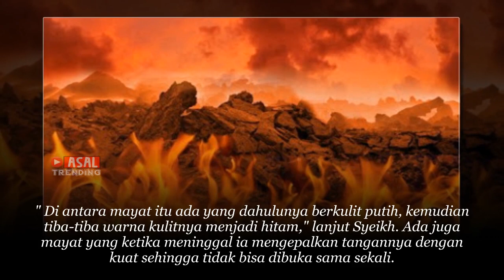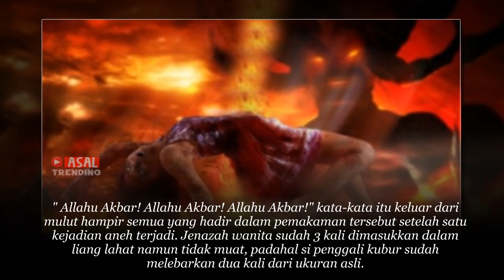Begini 444z4b P3d1h P3z1n4 di 44kh1r Hidupnya, Tak Diduga Sungguh Meng3r1kan